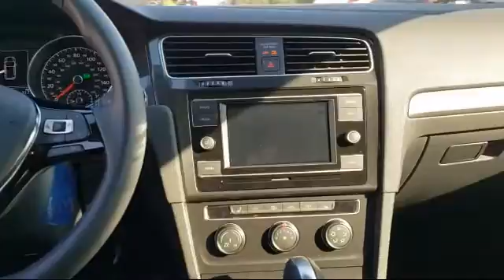2020 Volkswagen GOLF TSI San Jose Sunnyvale Hayward Redwood City Cupertino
2020 Volkswagen GOLF TSI Stock Number: V200322 Vin:3VWG57AU8LM012308.

4490 Stevens Creek Blvd.